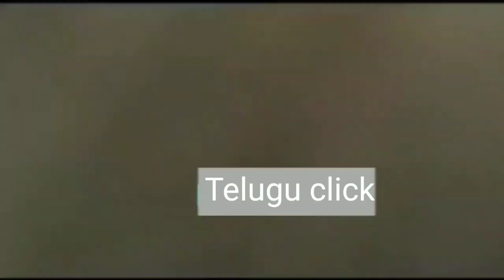చంద్రబాబు కోసం ఒంటరిగా రాజమండ్రి సెంట్రల్ జైలు కి వచ్చిన లక్ష్మీ ప్రణతి | Jr NTR latest News